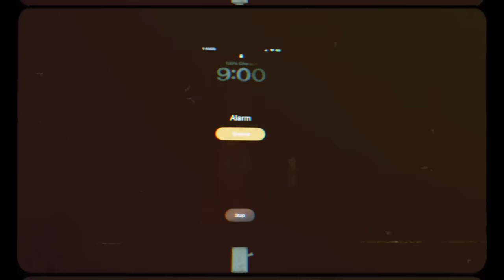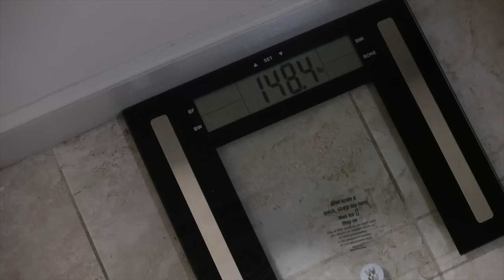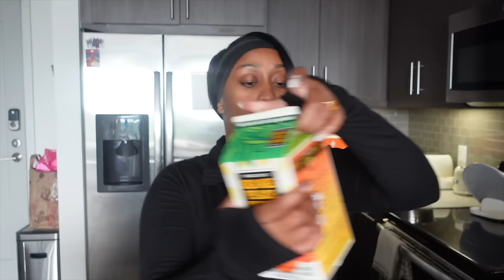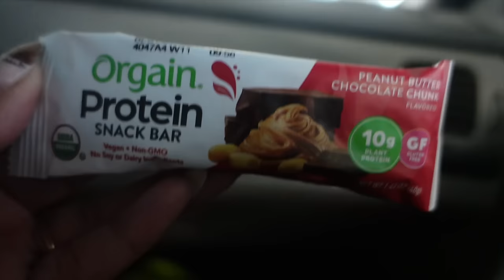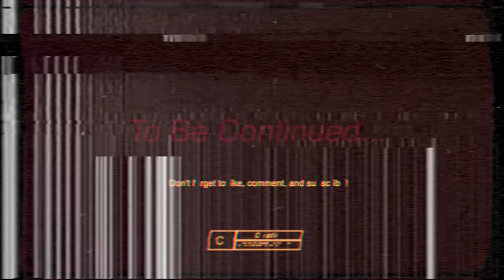VLOG: A Day in My Life, 9am Morning Routine, Back in the Gym, Work Flow, Cooking for My Man, + More!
Code: NAZJENOIR10

🌻FACTS🌻

◦ RACE: African American
◦ Location: Atlanta, GA
◦ Height: 5'1"